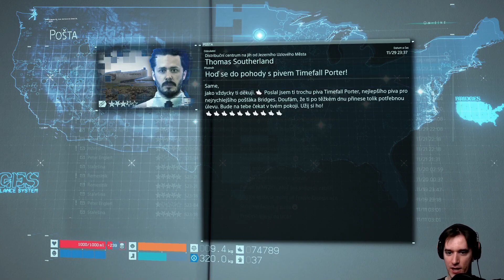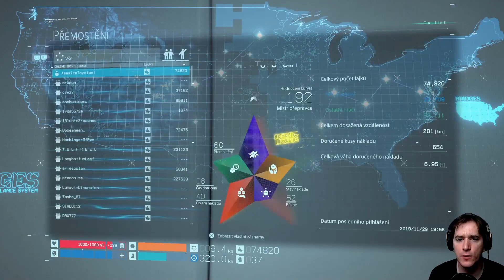AUTOEPIZODA ▷▷ Death Stranding #22